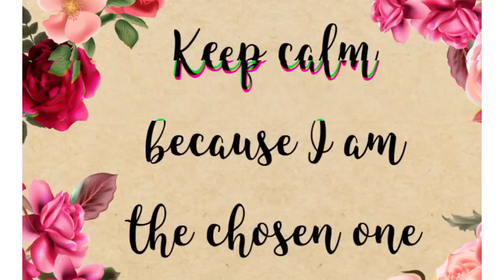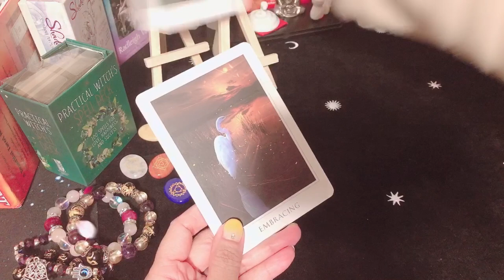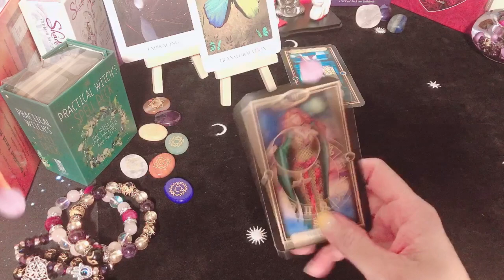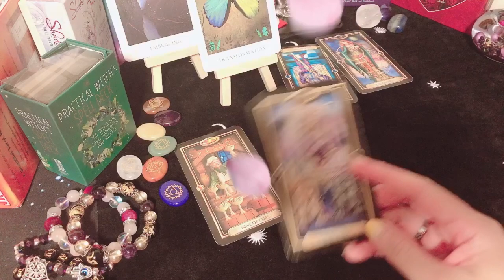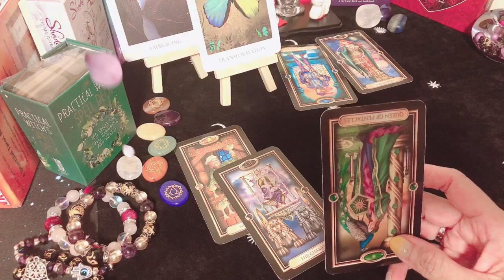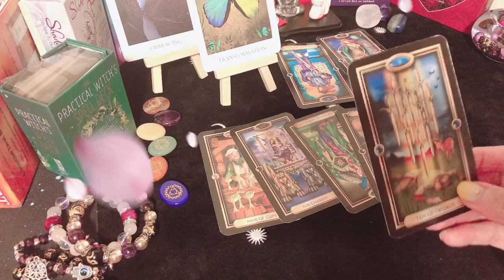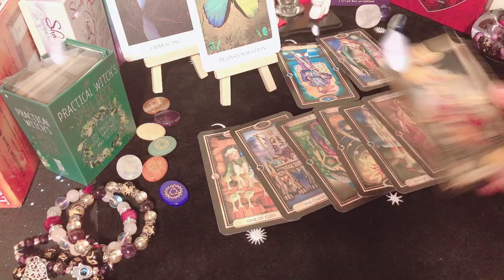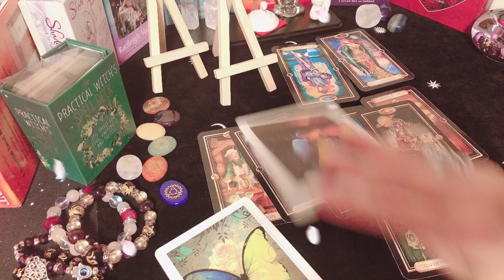HULA KAPALARAN♍VIRGO🙏HINILING MO BA?🙏MALAKING SORPRESA DARATING SAYO👏tagalog tarot reading april2021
Guys thank you so much sa support.
At dahil yan po ang request nyo.
I will upload more tarot readings and pick a card hopefully.

Paumanhin na lamang mga soulmates.
Hangat makakaya ko gagawa po ako ng GENERAL READING all zodiac signs.
see below;
💖 schedule to Upload very soon 💖

Monday : Earth Signs  🌎
Wednesday : Water signs 💧
Thursday : Fire Signs🔥
Friday: Air Signs🌬️
At dahil hindi na kaya ng schedule ko ang FREE individual reading.
yun mga pinangakuhan ko wait lan po.
so sorry po super hectic ang sched ko kasi.

🔮If you cannot resonate please check your natal chart.🔮
and leave the rest.

Readings may not be 100% accurate.
The client is responsible for their own life and decisions.
My channel is not qualified to give Medical or Legal Advice.
Intuitive tarot reading.
Shower of joy and blessing to those who see✨✨✨

Basically, If you are spiritually awaken person.
  It is your obligation to share spirituality to others.
  so that others can also be awaken. 🥰🥰🥰